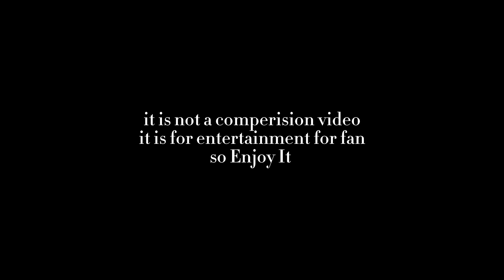DTNSuKuFB VS Mahishah Gaming | Stream Snipe Kanda 😂 | Gadi Ta Sidaii Thokni Ho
This Video  Only For Fun & Entertainment Purpose

Category

For removal

4k Gaming Nepal Vs Sri Lanka Streamer | Nepali Streamer Vs Srilanka

4k gaming nepal vs
4k gaming nepal vs suku
4k gaming nepal vs mr bro
4k gaming nepal vs ghanta
gaming
4k gaming nepal vs other
youtubers
4k gaming nepal vs cr7 horaa
4k gaming nepal vs dynamo
4k gaming nepal vs berojgari
4k gaming nepal vs sa
4k gaming nepal vs makuri
gaming
4k gaming vs
4k gaming vs bikki roaster
4k gaming vs cr7
4k gaming vs dynamo
4k gaming vs berojgari
4k gaming vs makuri gaming
4k gaming vs cr7 hora
4k gaming vs indian streamer
4k gaming vs anzyp?
4k gaming vs biki roaster
4k gaming nepal
4k gaming nepal vs
4k gaming nepal vs suku
4k gaming nepal vs mr
bro
4k gaming live
4k gaming nepal live
4k gaming nepal interview
4k gaming monitor,
4k gaming vide
4k gaming nepal live
stream